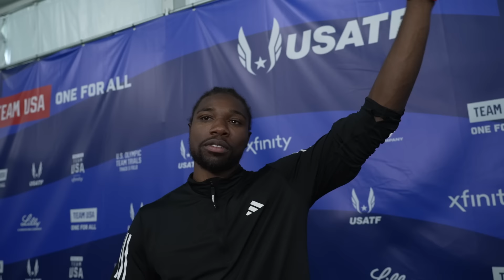Noah Lyles Shooting for World Record After Winning U.S. Trials 100m, 200m Double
Noah Lyles wants to break the 200m World Record as soon as possible after winning the 100m and 200m at the U.S. Olympic Trials